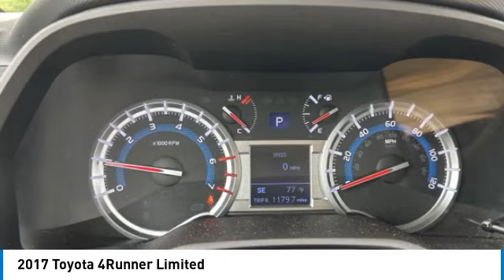2017 Toyota 4Runner 1743665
2017 Toyota 4Runner Limited

Uftring Weston Chevrolet Cadillac
1600 W. WAR MEMORIAL DRIVE

Black 2017 Toyota 4Runner Limited 4WD 5-Speed Automatic with Overdrive 4.0L V6 SMPI DOHC 4WD, Leather.Recent Arrival!Awards:* 2017 KBB.com Best Resale Value Awards * 2017 KBB.com 10 Most Awarded Brands